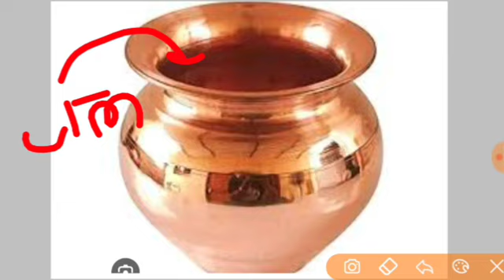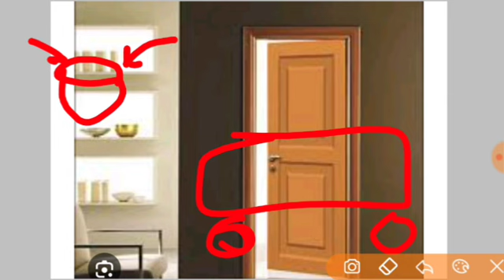10 अक्टूबर पितृ पक्ष एकादशी | धन प्राप्ति पितृ पक्ष में करना pitra paksh ke upay pradeep Mishra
जय महाकाल
प्रदोष काल का समय